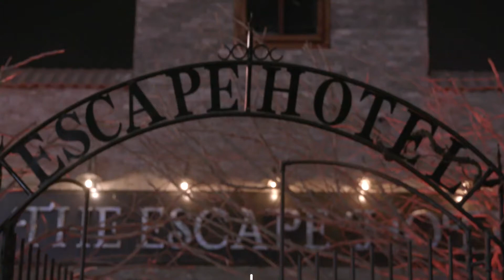ابداعات وكواليس مشوقة في موسم_الرياض يقدمها شباب_هب الثلاثاء 7 مساء بتوقيت السعودية على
ابداعات وكواليس مشوقة في موسم الرياض يقدمها
خيال.. معرفة.. إبداع.. وتجارب استثنائية.. أربع سعوديين يخرجون عن المألوف في عرض لا يمكن توقع مفاجآته – الثلاثاء 7:00 مساء

Find Shababhubshow trailers, full episode highlights, previews, promos, clips, and